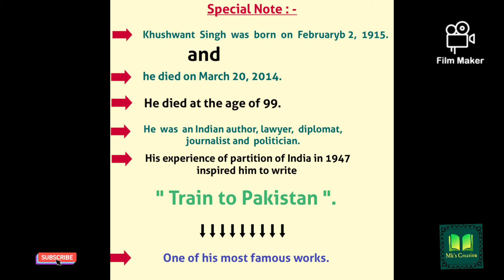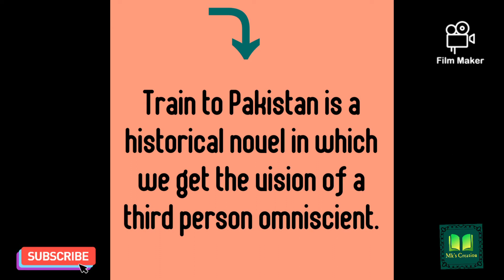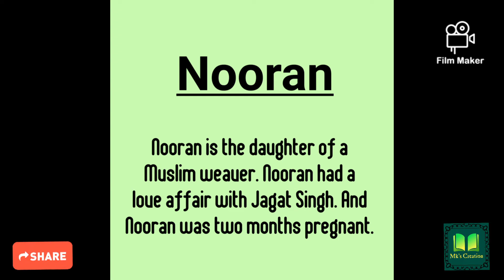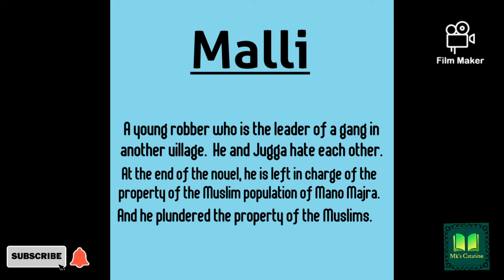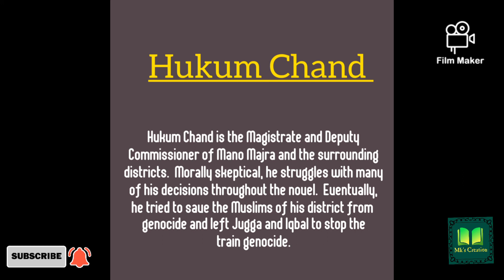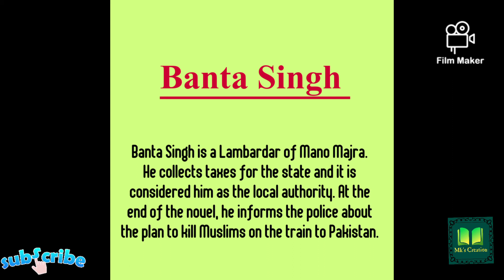Train to Pakistan by Khushwant Singh in Bengali।Introduction(Part-1)।Mk's Creation।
Train to Pakistan by Khushwant Singh in Bengali।

SPECIAL NOTE ::::: 🔯🔯🔯🔯

💁‍♀️Train to Pakistan by Khuswant Singh Summary in Bengali